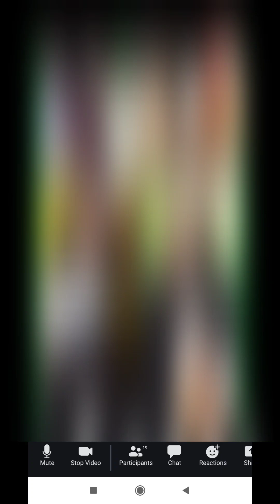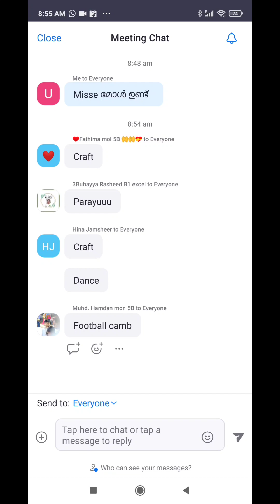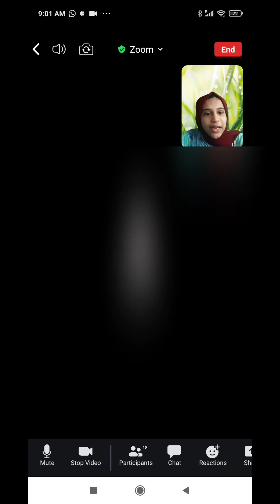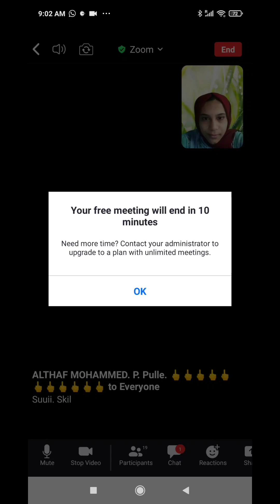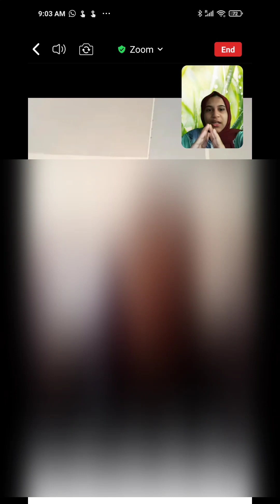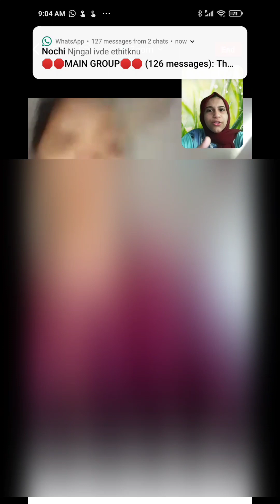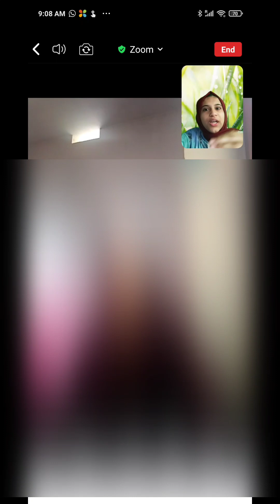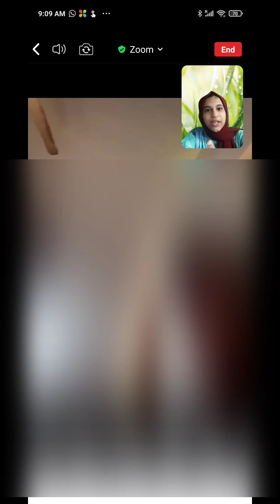Special motivation by a 12 year old girl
A special Motivation by a little girl
Nawawin We Care Energia program